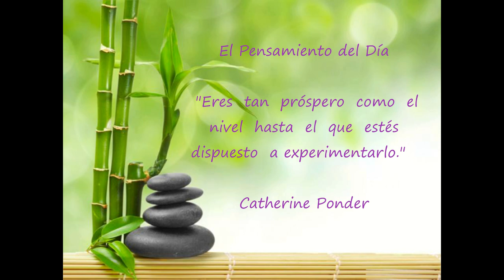Día 22 Reto de 90 días para Experimentar Prosperidad de Kate Nowak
"Eres  tan  próspero  como  el  nivel  hasta  el  que  estés  dispuesto  a experimentarlo."
 --Catherine Ponder
La Afirmación del Día
 "Mi vida está fragante de posibilidades."